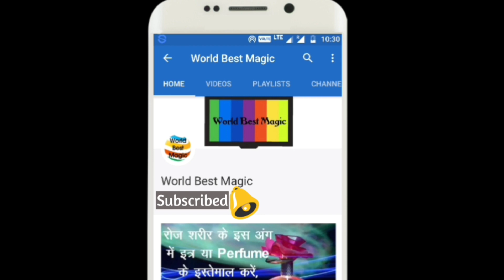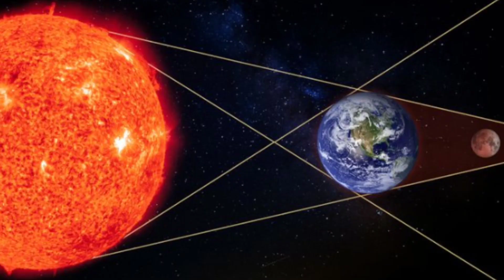10 January 2020 Chandra Grahan | 10 जनवरी 2020 चंद्रग्रहण की सम्पूर्ण जानकारी | Lunar Eclipse 2020